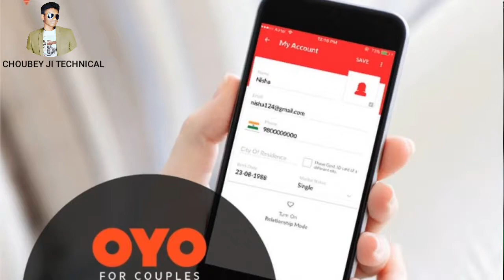How to book room for unmarried couples in Hindi।। अविवाहित जोड़े होटल में रूम कैसे बुक करे।।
In this video you will know that.

How to book room for unmarried couples in Hindi।। अविवाहित जोड़े होटल में रूम कैसे बुक करे।।. dosto aaj ke samay me kafi log mann me ye sochate hai ki hmne pyar to kar liya lekin hm dono kaha mile jisse humen koi dekh na par. dosto agar aap bhi chahte hai ki aap ek dusre se mile to maine is video me aapko bataya hai ki aap hotel kaise book kara sakte hai.
Dosto oyo room bahut hi behtarin hotels deta hai.
Oyo room .book kaise kare is video me maine pura vistar se bataya hai.

Your Queries/tag.

Hero choubey.